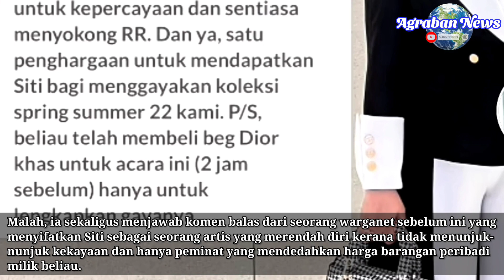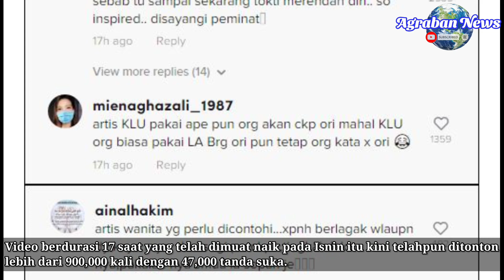Sifat sebenar Dato Seri Siti Nurhaliza - Selepas jam, tas tangan Tokti pula jadi perhatian